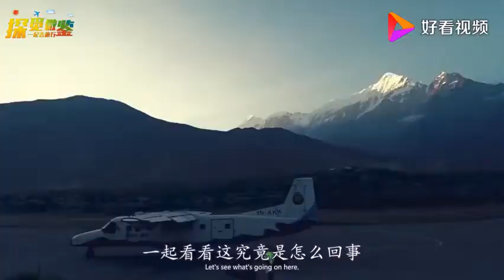中国小伙来尼泊尔旅行，被当地美女街头示爱，网友：这么疯狂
中国小伙来尼泊尔旅行，被当地美女街头示爱，网友：这么疯狂,本视频由探觅微鉴提供,7次播放,好看视频是由百度团队打造的集内涵和颜值于一身的专业短视频聚合平台